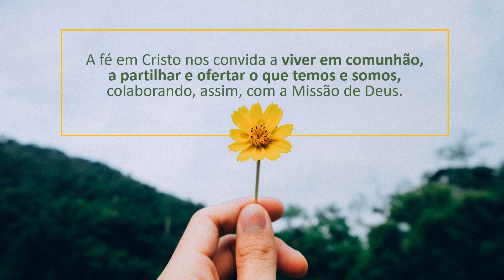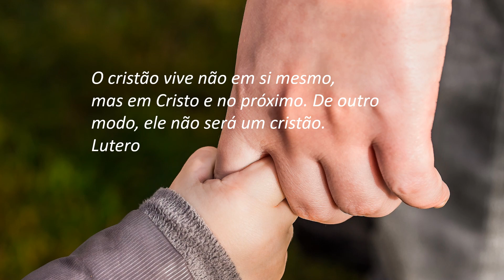Programa de Acompanhamento a Estudantes Teologia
A oferta é destinada exclusivamente para a realização de atividades que contribuem no desenvolvimento pessoal e espiritual de estudantes de teologia vinculados à Igreja Evangélica de Confissão Luterana no Brasil (IECLB).. Desde já, agradecemos pela contribuição provinda de cada ofertante.